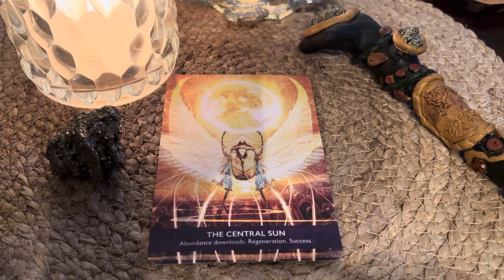ORACLE MESSAGES🌞 SUCCESS!